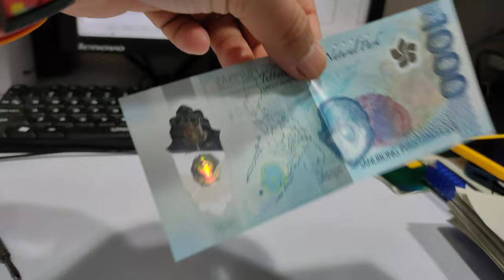NEW ONE THOUSAND PESO BILLS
The new one thousand peso bills